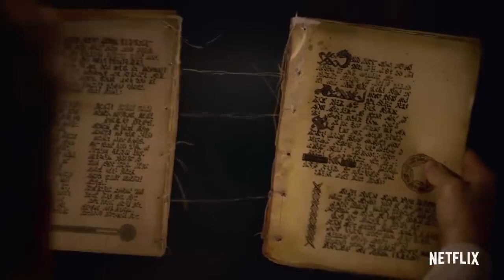THE ORDER Official Trailer (2019) Netflix Series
THE ORDER Official Trailer Movie Series on Netflix March 7.